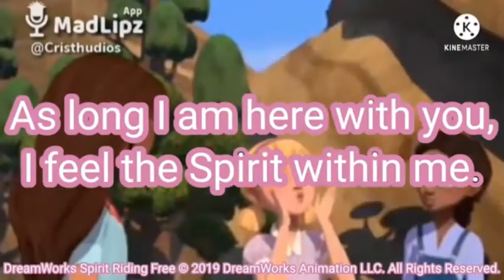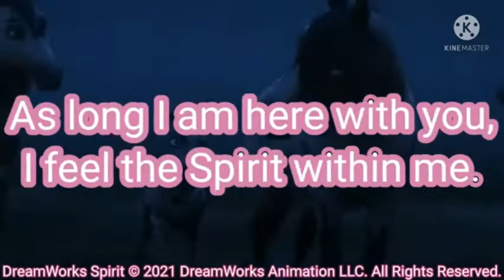Cabalgando Libre (Riding Free) - Bilingüe - Versión de Spirit - Angelic Moreno - Lyrics - AMV